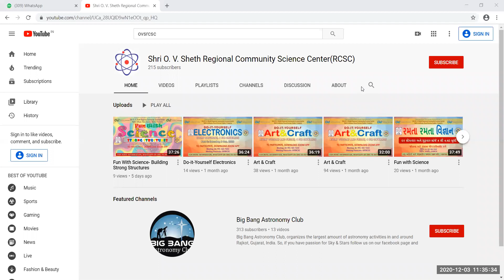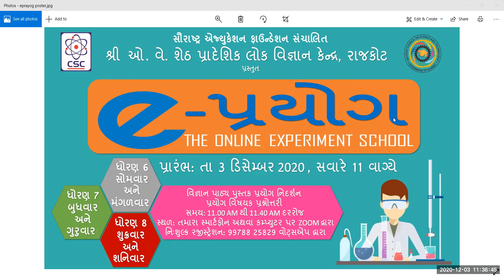e - પ્રયોગ ઉદ્ઘાટન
e - પ્રયોગ એ લોક વિજ્ઞાન કેન્દ્ર, રાજકોટ દ્વારા એક નવતર પ્રયોગ તરીકે ધોરણ 6 7 અને 8 ના વિજ્ઞાન પાઠ્ય પુસ્તકના પ્રયોગોના નિદર્શનની શ્રેણી શરુ કરવામાં આવેલ છે.